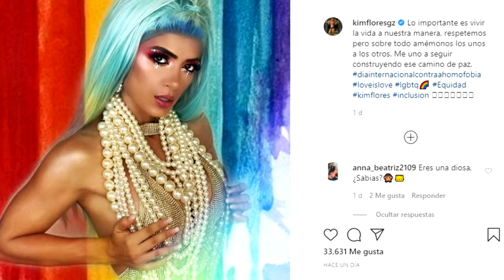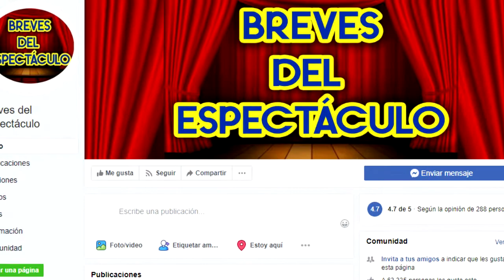KIMBERLY FLORES se pone peluca azul y le dice a sus haters “la que puede, puede y la que no, crítica